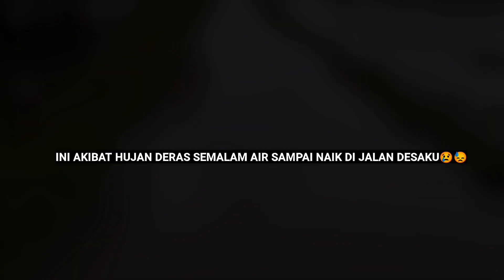JARING IKAN 4 INCHI PASANG DI MUARA HASILKAN IKAN BABON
jaring ikan kakap di malam hari dengan mengunakan jaring 4 inchi

jaring ikan kakap di muara dengan jaring 4 inchi

jaring ikan 4 inchi mendapatkan ikan kakap besar

menjaring ikan bubara di laut muara sungai

menjaring ikan kiper dan baronang